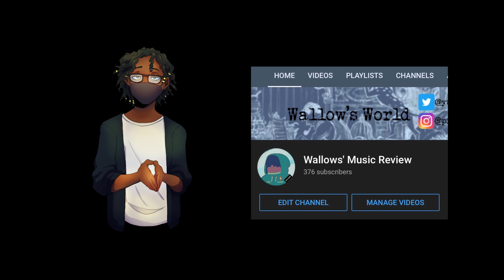So I watched the BET Awards... | BET Awards 2021 Reaction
the 2021 BET Awards has come around again, and this time I had to give my insight on the event after so many years of not watching it. Well, that obviously was a mistake.

I OWN THIS VIDEO, BET. PLEASE DON'T PUT ME IN A TV SHOW.